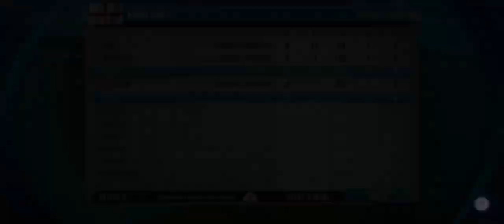CAPTAIN ADVISE WCC3 | TGMG tamil tamil gaming தமிழ்